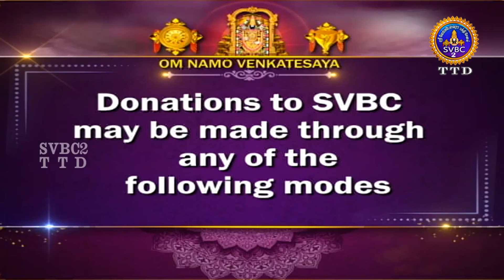Sri Padmavathi Ammavari || Kalyanotsavam || Tiruchanoor || SVBC2 Tamil || 04-07-2023 || SVBC TTD